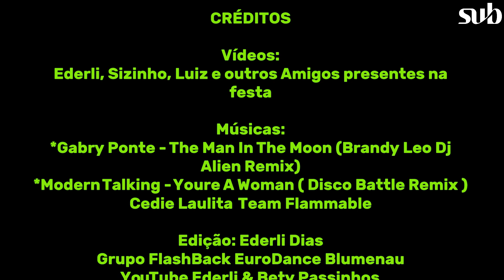Festa Sub Blumenau 09/12/23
Créditos Músicas:
Gabry Ponte - The Man In The Moon (Brandy Leo Dj Alien Remix)
Modern Talking - Youre A Woman ( Disco Battle Remix )

Créditos Vídeos: Ederli, Sizinho, Luiz e outros amigos presentes na festa